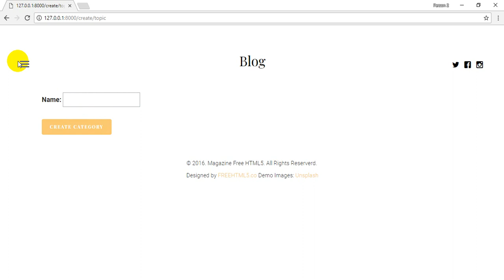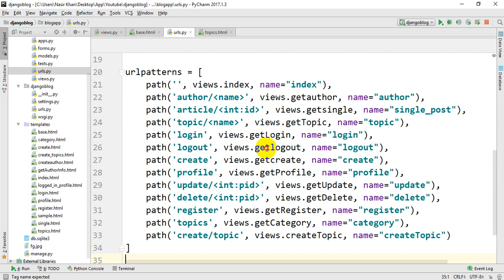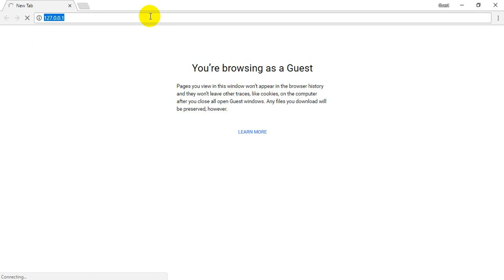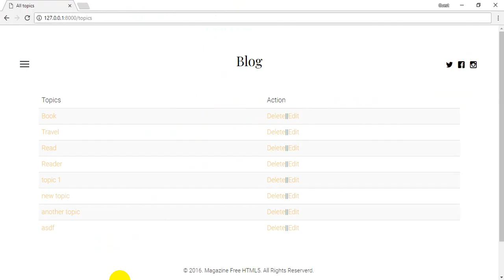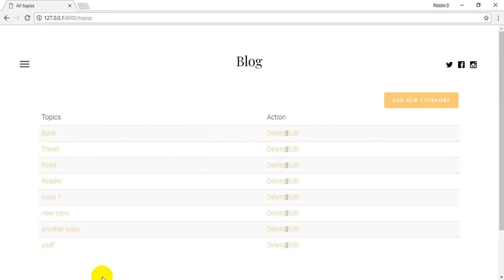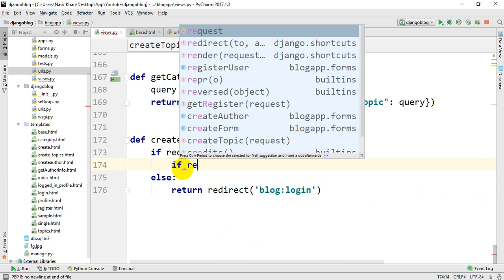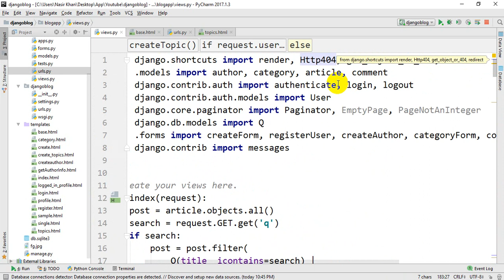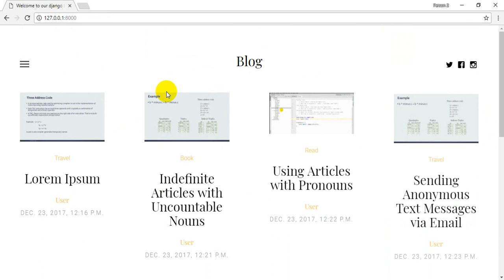Blog in Python/Django || Bangla tutorial part-23 (Basic User Permission)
Welcome to Django Bangla tutorial. This is the 23rd part of our blog app. In this part of our blog app, we will focus on Basic User Permission.